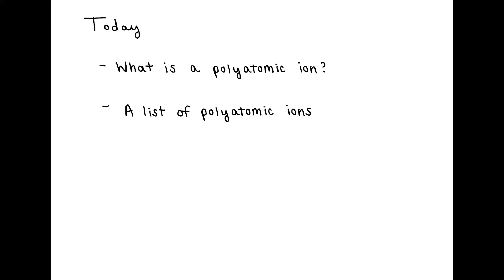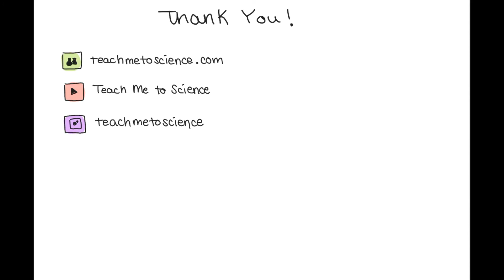Polyatomic Ions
I absolutely love teaching. However, part of teaching is being a lifelong learner.